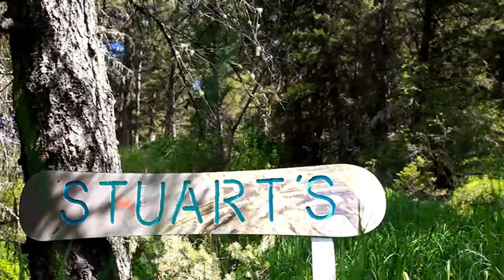Silvia - Going Big With Brad.flv